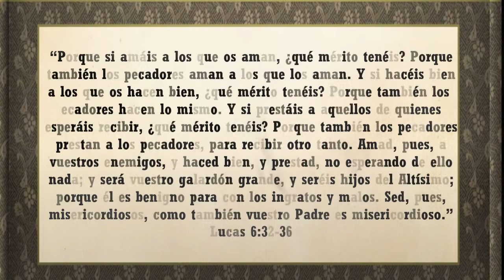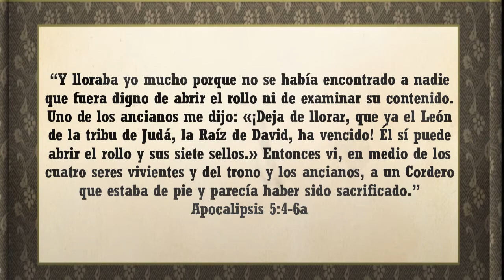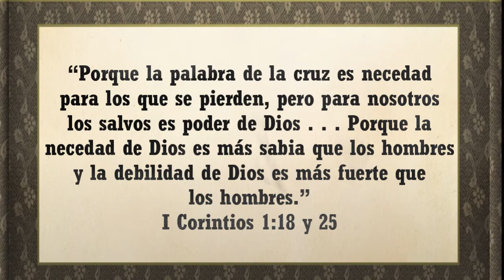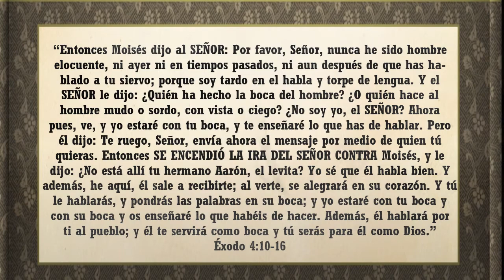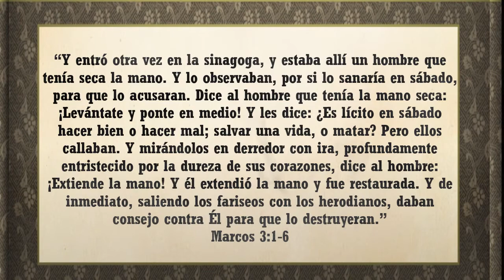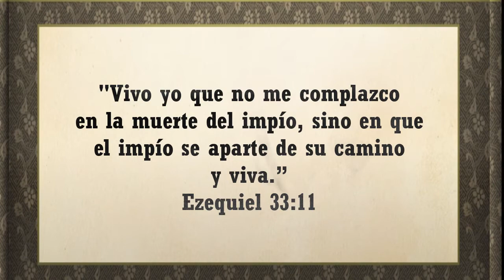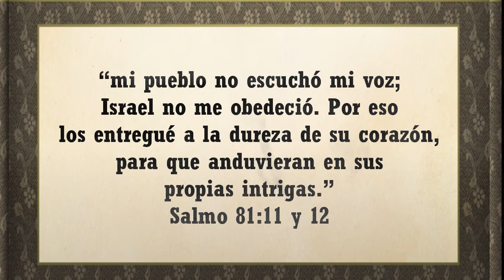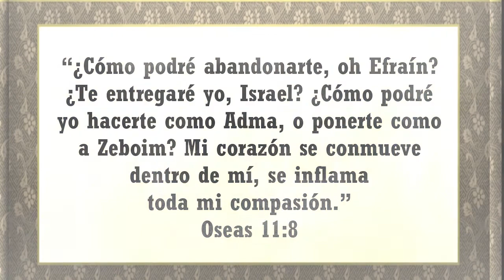La ira de Dios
La ira de Dios NO proviene del odio de Dios, la ira de Dios proviene del amor de Dios, Dios es amor y todo lo que hace está impregnado de su amor, todo lo que Dios hace nos muestra lo que Dios es, todo lo que Dios hace es una manifestación y es una expresión de su esencia y la esencia de Dios es el Amor. Por tanto, la ira de Dios es una manifestación y una expresión del Amor de Dios.

MIS REDES . . .